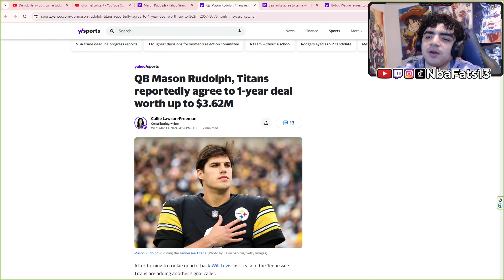QB COMP? QB Mason Rudolph, Titans reportedly agree to 1-year deal | REACTION